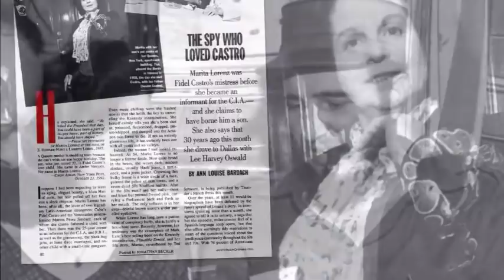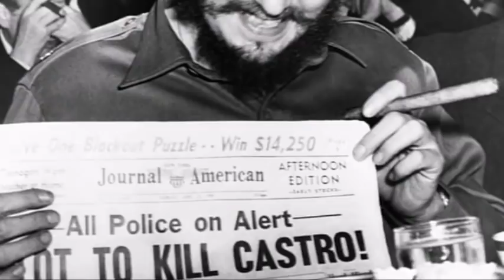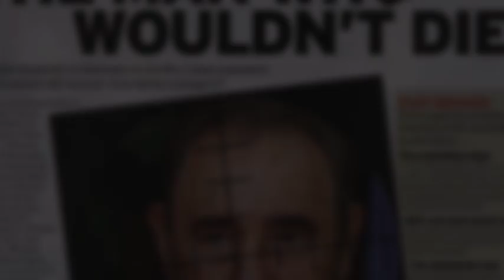Who was Fidel Castro ? - Story of the Cuban President